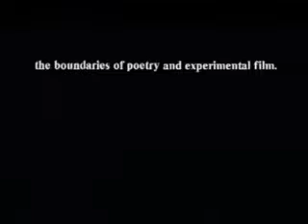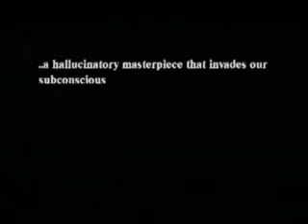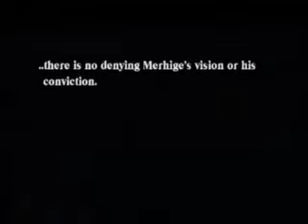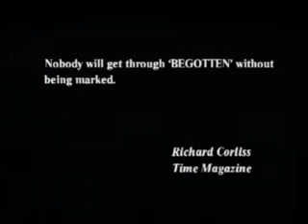Begotten Trailer Original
Horror Movie - Begotten (1989).

Released Date: October 24th, 1989.